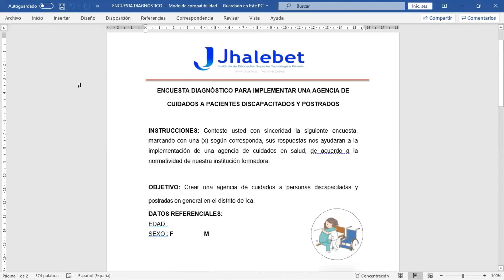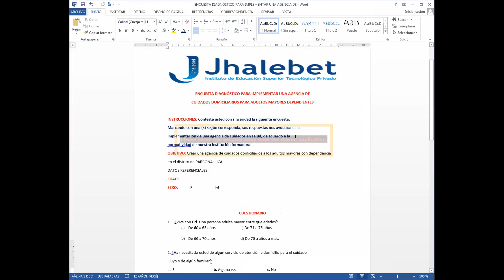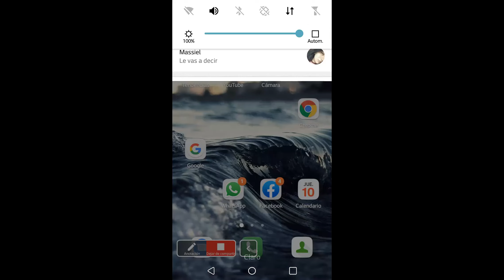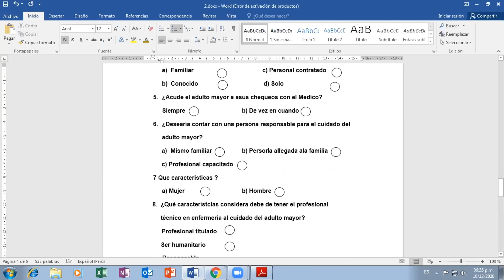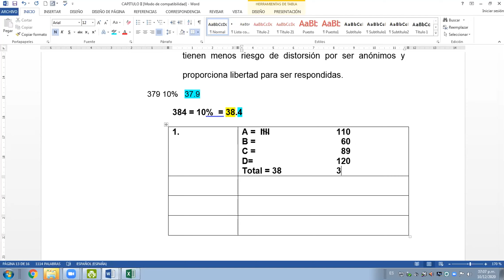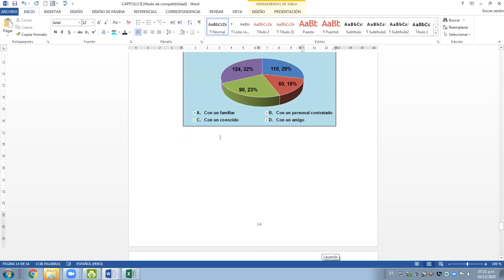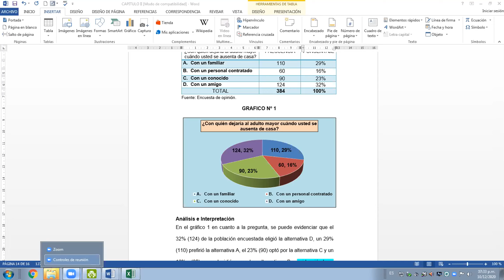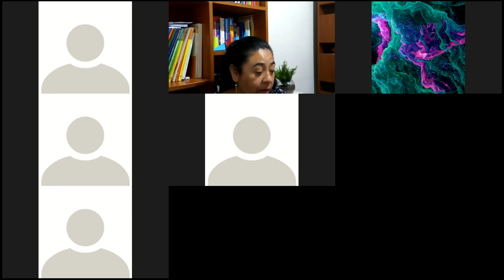Enfermeria estudio de mercado